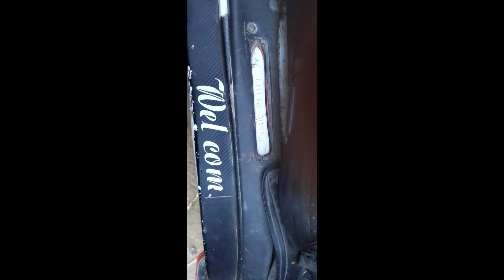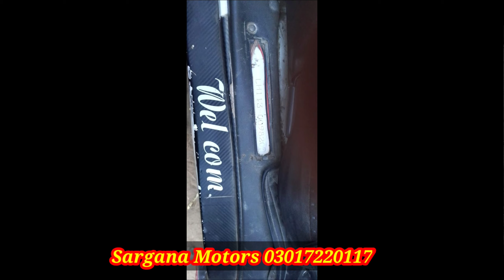1995 Modal 2006 Kota Hiace | Toyota Hiace For Sale In Pakistan | Hiace Instalment | Sargana Motors